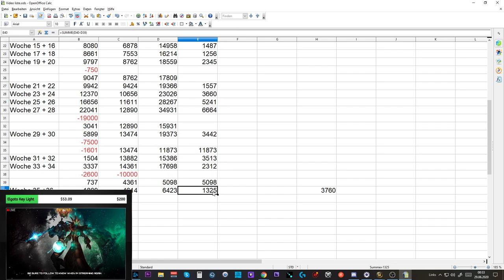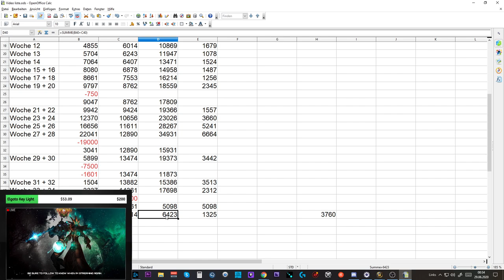Telars Goldtagebuch #22: +1,3 Mio Gold